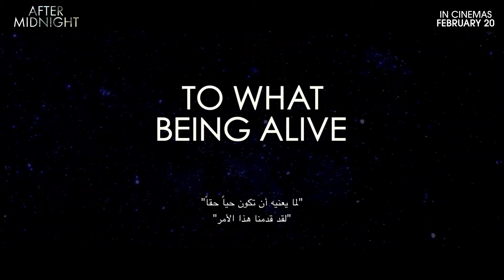After Midnight | Official Trailer | In Cinemas February 2020